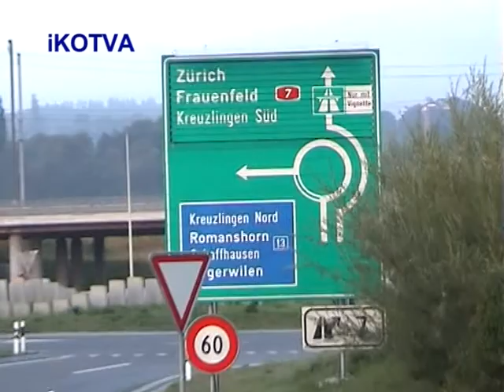Souhn 1. dne. Vltava. Vodopády u Schaffhausenu.mpg